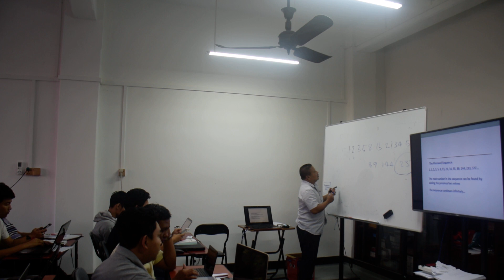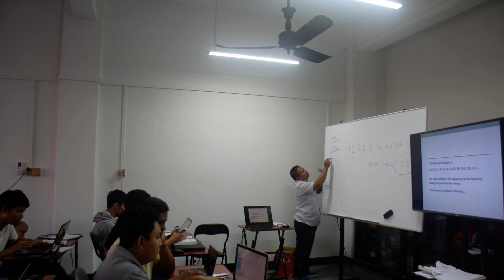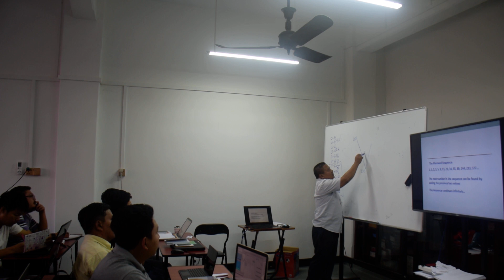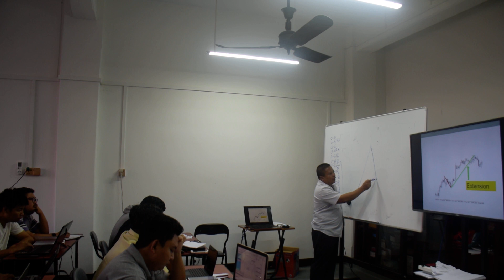Day4 Fibonacci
Introduction to fibonacci trading